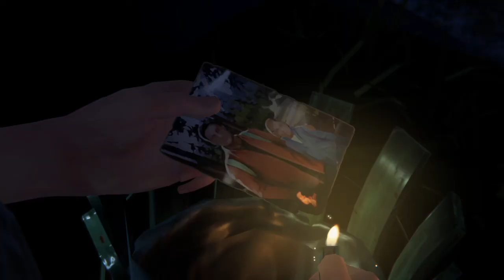Life is Strange: Before the Storm Cap. Final